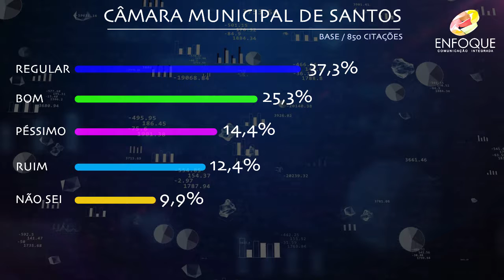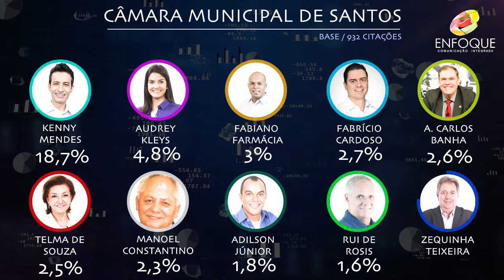Pesquisa de atuação do Legislativo em Santos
Legislativo ainda enfrenta dificuldades para atrair o interesse dos santistas. Pesquisa mostra que não houve alterações significativas em relação ao levantamento de 2016.